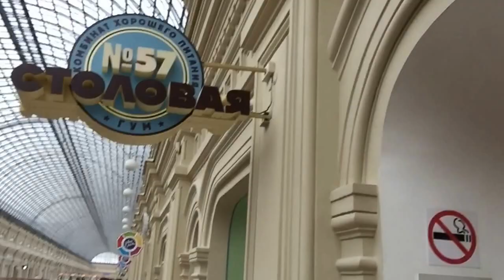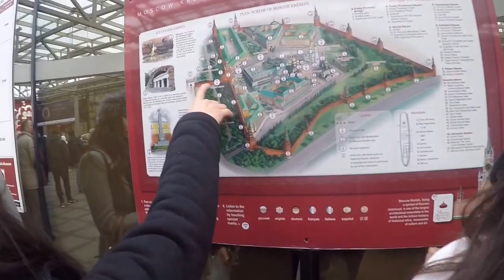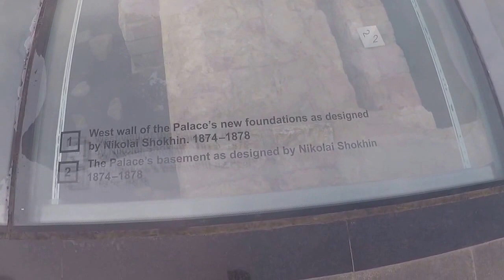Pramugari story 2 : A Day In Moscow 🔔😍